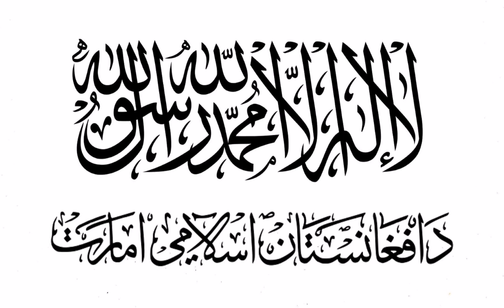Za De Pezhanama - I Know You